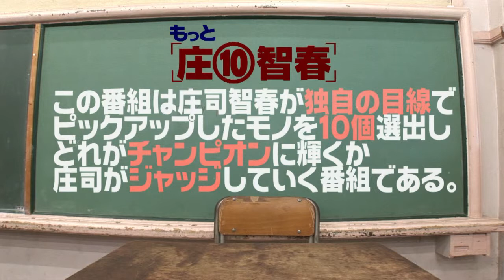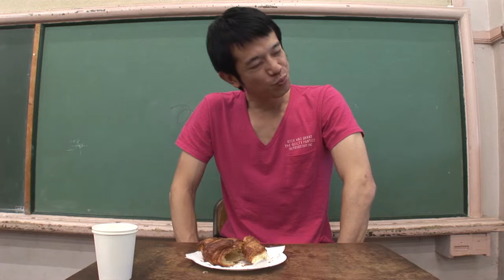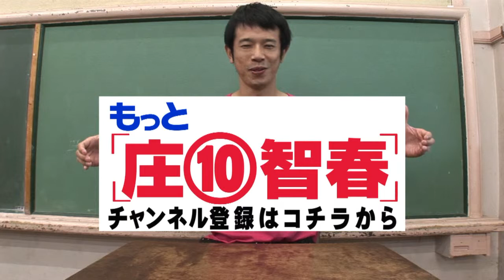もっと庄⑩智春 sho10 26